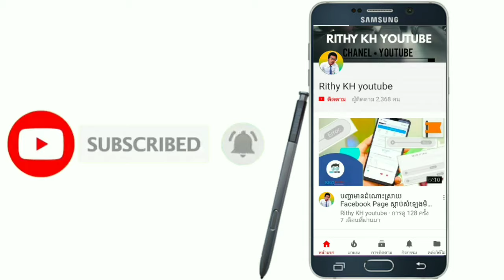ញាំមីហិល ខេត្តពោធិ៍សាត់ rithy kh youtube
ញាំមីហិល ខេត្តពោធិ៍សាត់